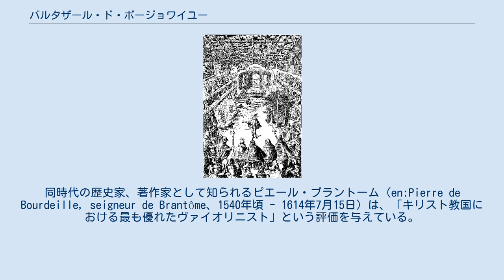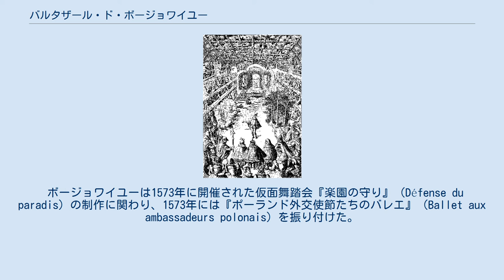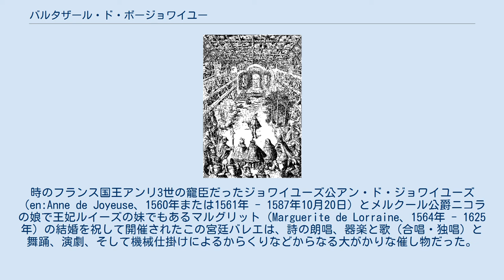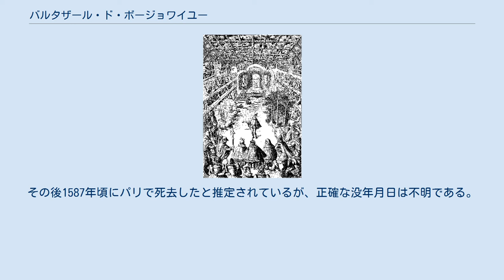バルタザール・ド・ボージョワイユー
『王妃のバレエ・コミック』の一場面。
 バルタザール・ド・ボージョワイユー（Balthasar de Beaujoyeulx、またはBalthasar de Beaujoyeux、16世紀初頭 - 1587年頃）は、イタリア出身のヴァイオリニスト、作曲家、振付家、演出家である。
フランス王妃カトリーヌ・ド・メディシスに仕え、最初の宮廷バレエ（バレ・ド・クール）と評価される『王妃のバレエ・コミック』などを振り付けたことなどで舞踊史に名を遺した。
 本名をバルタザーレ・デ・ベルジオジョーゾ（Baldassare de Belgiojoso）といい、16世紀初頭（一説では1535年）にイタリアのピエモンテ地方で生まれた。
彼は卓越したヴァイオリンの名手として知られていた。
同時代の歴史家、著作家として知られるピエール・ブラントーム（en:Pierre de Bourdeille, seigneur de Brantôme、1540年頃 - 1614年7月15日）は、「キリスト教国における最も優れたヴァイオリニスト」という評価を与えている。
ボージョワイユーはフランス王アンリ2世王妃カトリーヌ・ド・メディシスに仕えるため、1555年にフィレンツェから派遣された楽団の一員となってパリに出た。
彼は王妃の2人の子の音楽教師となり、宮廷内での趣向を凝らした催し物の制作に手腕を発揮した。
1567年、王太后となったカトリーヌはボージョワイユーに宮廷の音楽監督と首席従者の地位を与え、国王シャルル9世は宮廷主催の催し物の演出者に任じている。
 ボージョワイユーは1573年に開催された仮面舞踏会『楽園の守り』（Défense du paradis）の制作に関わり、1573年には『ポーランド外交使節たちのバレエ』（Ballet aux ambassadeurs polonais）を振り付けた。
『ポーランド外交使節たちのバレエ』は、カトリーヌの息子のアンジュー公アンリ（後にヴァロア朝最後のフランス国王アンリ3世として即位する）にポーランド王位を提供するためにフランスを訪問した使節団を歓待する目的で開催された催し物で、最初に「バレエ」と銘打った作品とされる。
 ボージョワイユーの名を後世に残したのは、1581年10月15日に上演された『王妃のバレエ・コミック』である。
時のフランス国王アンリ3世の寵臣だったジョワイユーズ公アン・ド・ジョワイユーズ（en:Anne de Joyeuse、1560年または1561年 - 1587年10月20日）とメルクール公爵ニコラの娘で王妃ルイーズの妹でもあるマルグリット（Marguerite de Lorraine、1564年 - 1625年）の結婚を祝して開催されたこの宮廷バレエは、詩の朗唱、器楽と歌（合唱・独唱）と舞踊、演劇、そして機械仕掛けによるからくりなどからなる大がかりな催し物だった。
ホメーロスの叙事詩『オデュッセイア』から魔女シルセと英雄ユリシーズに関するエピソードに題材を求めたもので、ボージョワイユーは台本、振付、舞台の進行管理と総合演出を手掛けた。
16世紀には、現代に至るまでの劇場の定番である額縁舞台がまだ導入されておらず、このような催し物は前から見るものではなく高い場所から見下ろすものであった。
そのため、『王妃のバレエ・コミック』は、ルーブル宮殿のブルボン大広間を会場にして、多数の踊り手たち（この作品の出演者は職業的な踊り手や俳優などではなく、廷臣たちやルイーズ王妃を含む貴婦人たちがそれぞれの役に扮していた）が大広間にマスゲームのように規則正しくさまざまな形の幾何学模様を描き出し、壇上から見下ろす1万人余の観客たちを楽しませた。
この作品の上演は夜の10時に始まり、終演は翌日の午前3時と延々5時間半にも及んだ。
制作には100万エキュもの費用がかかったが大成功を収めることとなった。
作品に出演しなかった廷臣たちによって挿絵入りの豪華本が制作され、翌年刊行された。
この本により、内容などの詳細な記録が後世までとどめられ、評判はフランス国外にまで知れ渡った。
ボージョワイユーは本の前書きで、舞踊、音楽、歌唱や詩の朗唱、そして機械仕掛けを駆使した舞台装置の効果などを総合した「諸芸術の融合」の理念を打ち出した。
そして彼は、この作品が上げた成果に満足したこと...